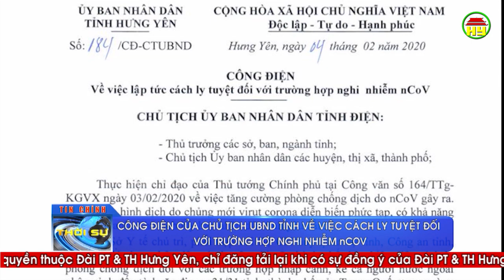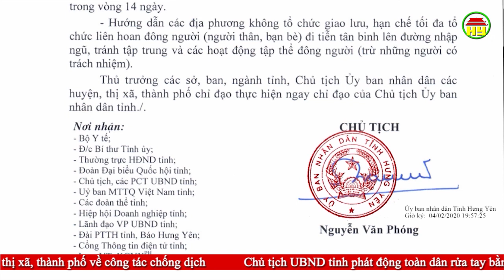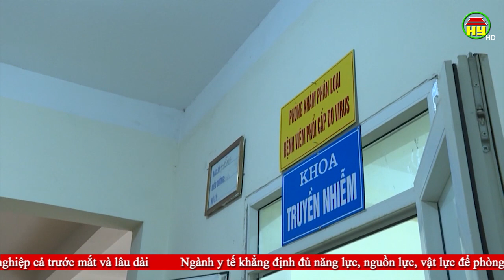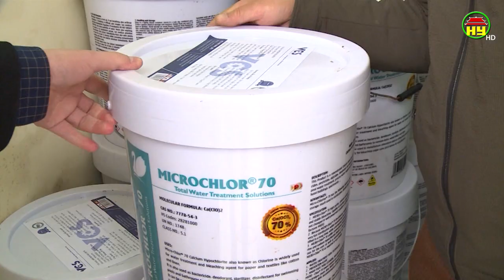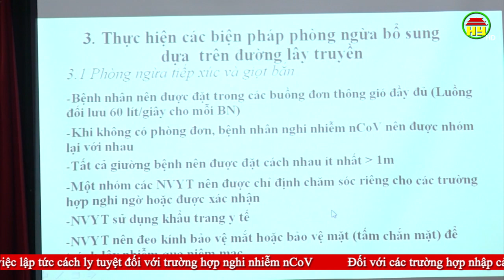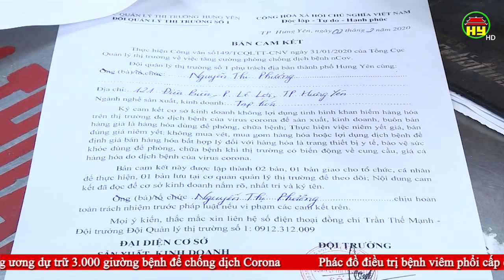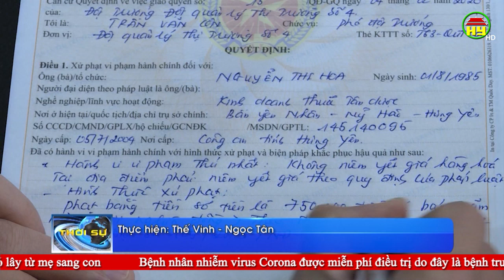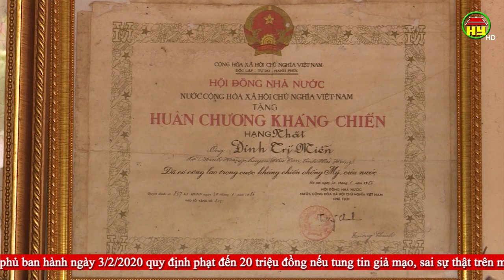Thời sự Hưng Yên thứ 4 ngày 05/02/2020